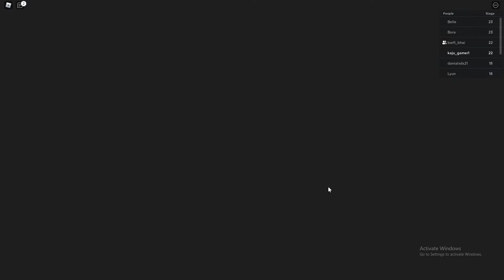Escaping the ZOMBIE Hospital in Roblox! (scary obby)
In this video Escaping the ZOMBIE Hospital in Roblox!